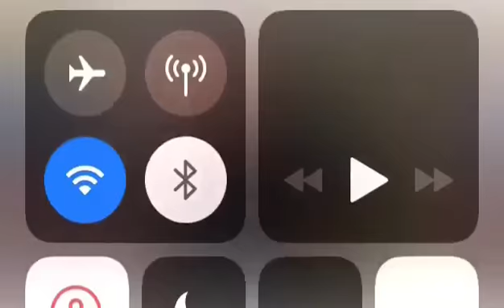Wesley Safadão revela que estará no São João da Moda